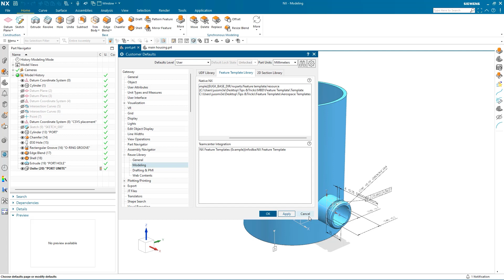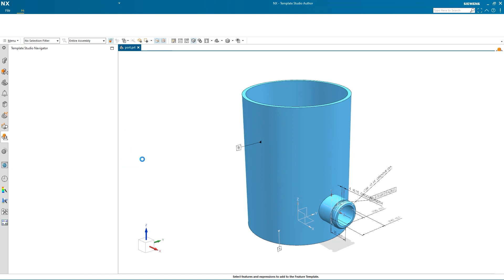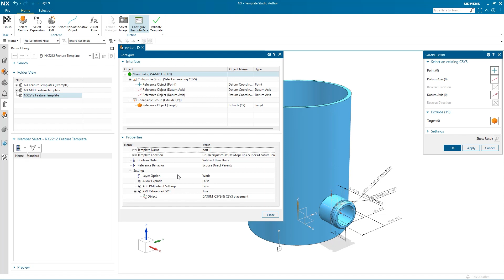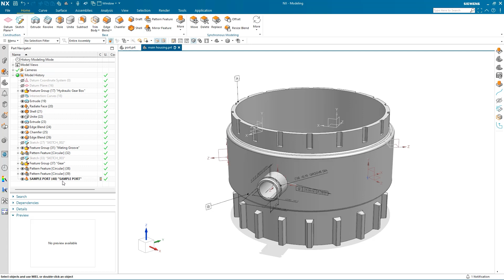NX | Tips and Tricks | MBD with Feature Templates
The latest entry into our NX™ software Tips and Tricks series!

In this episode, we take a look at Model Based Definition with Feature Templates.

Here's what to expect 👇

Mapping a Feature Template library and customer defaults 🗺️
Creating your Feature Templates 🔨
Configuring your user interface 📱
Defining your PMI orientation 🌐
Placing your Feature Template into another part 📁

Take a look at the blog post below 📚